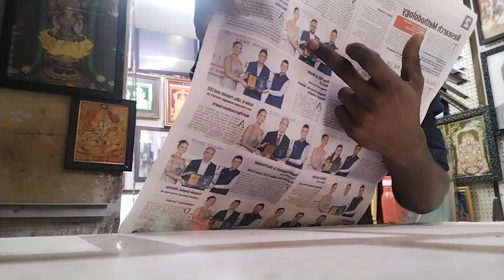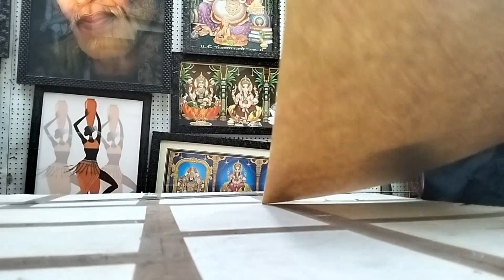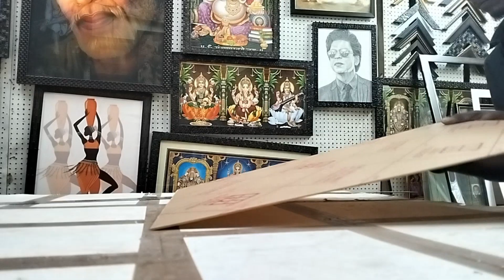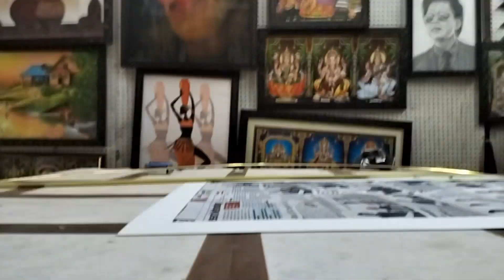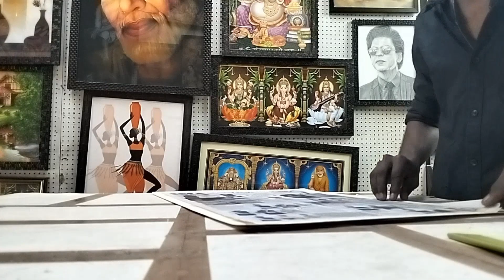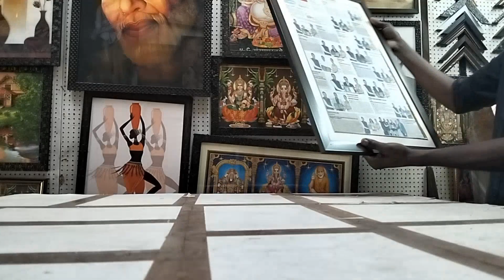News Paper 🗞️ Framing Video How to framing 💥framing Mounting Frame 🖼️